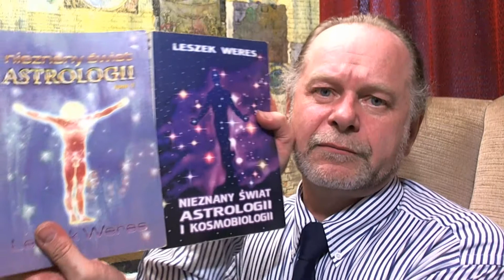Ryszard V Borowiecki -Astrolog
Tak to tylko astrologia
Królewska Wiedza